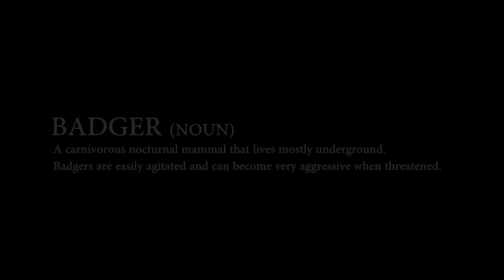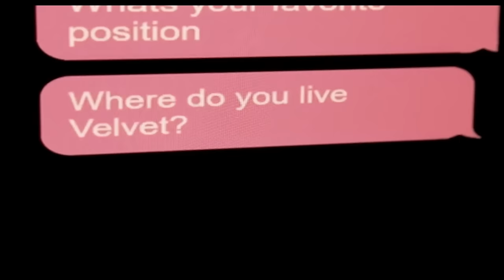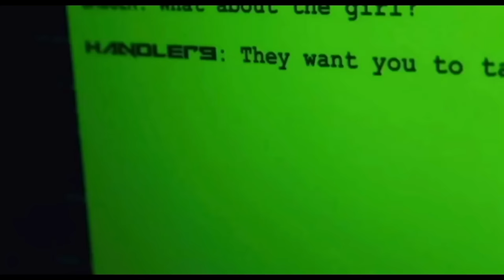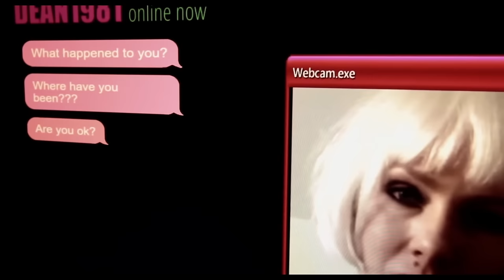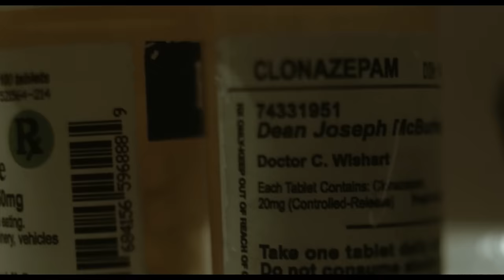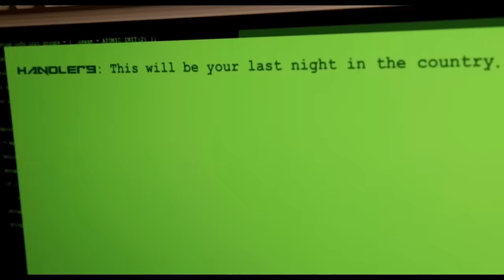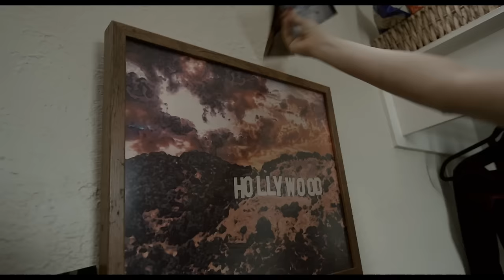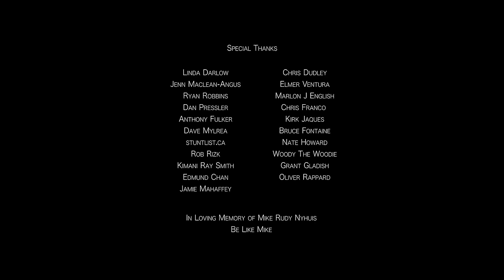American Badger | Full Movie | Action Drama | Kirk Caouette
When the lives of a troubled woman and an unhinged stranger intertwine, lost in lust, they embark on a violent vigilante's path filled with promises and lies.
2021.  Stars: Kirk Caouette, Andrea Stefancikova, Michael Kopsa